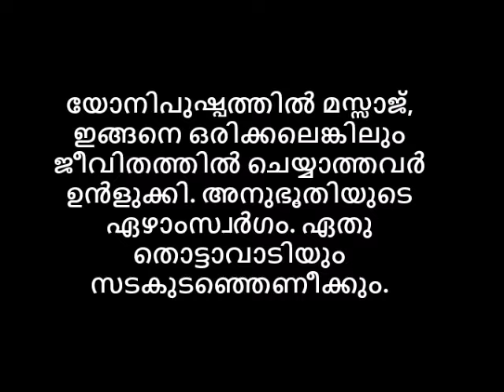യോനിപുഷ്പമസ്സാജ്,ഇങ്ങനെ ഒരിക്കലെങ്കിലും ജീവിതത്തിൽ ചെയ്യാത്തവർ UNLUCKYതൊട്ടാവാടിയും സടകുടഞ്ഞെണീക്കും